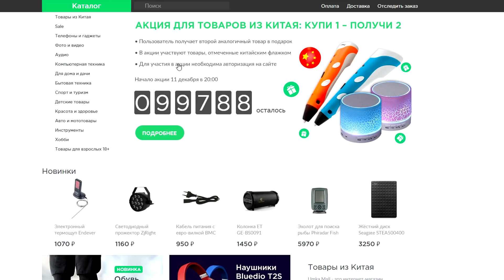Что если Сунуть Яйцо Страуса в Вакуум..?! Тимка первый раз увидел ЭТО..!!!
✔Что Если Смешать ВСЕ Вкусы Tic-Tac в Блендере ?! Сурикат пробует новое Смузи !!!
Понравились ВИДЕО?!  Еще:
★Проверяю БРОНЕ Перчатки с моим Сурикатом и моя Новая коллекция Ножей из Китая !!!
★ЧТО ЕСЛИ СМЕШАТЬ в БЛЕНДЕРЕ СМУЗИ из СЕЛЕДКИ, МОЛОКА и ОГУРЧИКОВ ?! МОЯ РЕАКЦИЯ на КОКТЕЙЛЬ..
★ ЧТО ЕСЛИ СМЕШАТЬ в БЛЕНДЕРЕ СМУЗИ из СКИТЛС и M&M's ?! МОЯ РЕАКЦИЯ на КОКТЕЙЛЬ...
★ СМОЖЕТ ЭКШЕН КАМЕРА ЗАПИСАТЬ мое ЛИЦО - ВНУТРИ ЖИДКОГО АЗОТА - 196 °С ?!
★ ВИДЕО - где проходит КОНКУРС на Go Pro ?!
★Чокнутое Ведро и Реакция Моего Суриката Тимона !!!

Снова рубрика "ВАКУУМ" - в этот раз проверка эксперимента, что будет с яйцом страуса в вакууме..?!